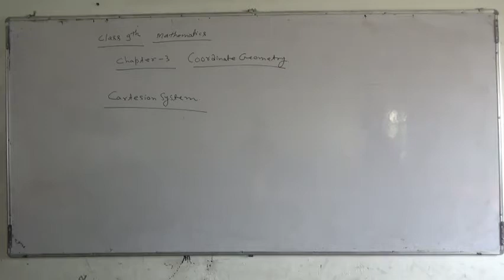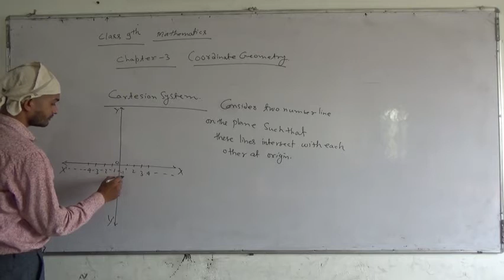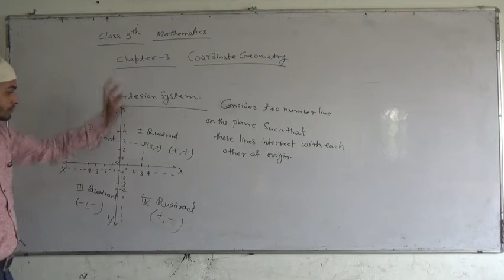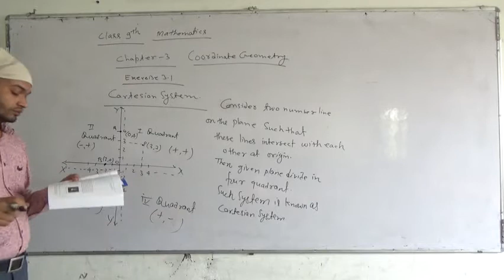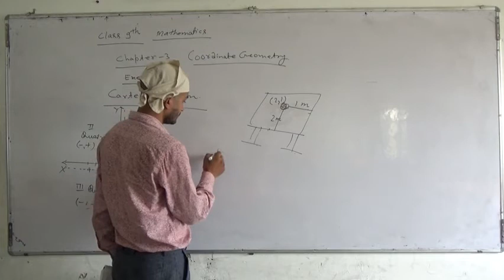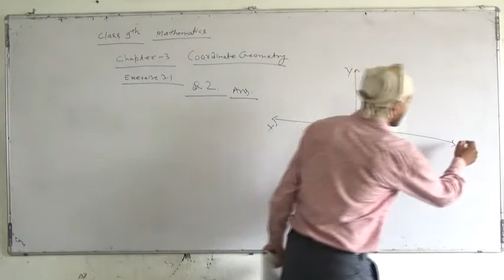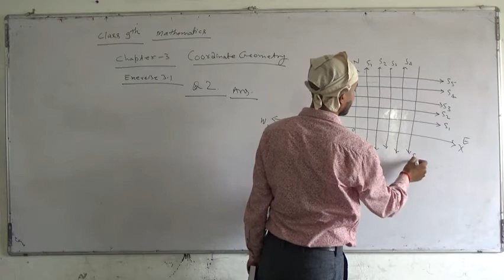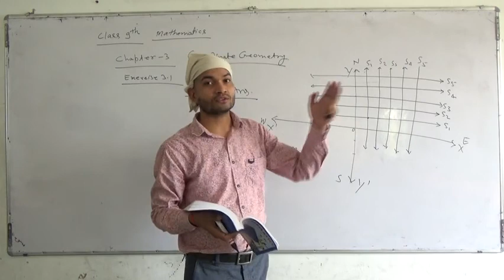lesson 3 Maths class 9 part 1